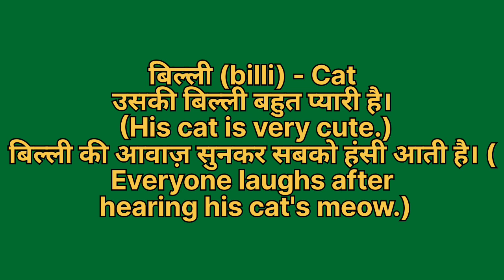Billi ko english mein kya kahate hain | Billi ki meaning | Billi ki spelling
Billi ko english mein kya kahate hain
Billi ki meaning
Billi ki spelling
Billi ki english